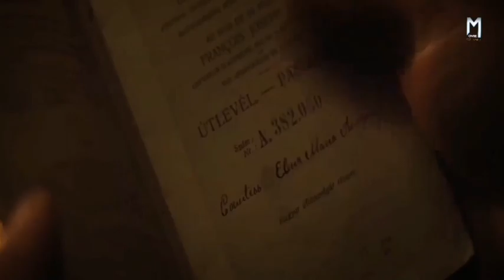Morder on the Other Expenses (2017) Movie Explained in Hindi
Morder on the Other Expenses (2017) Movie Explained in Hindi nice movie